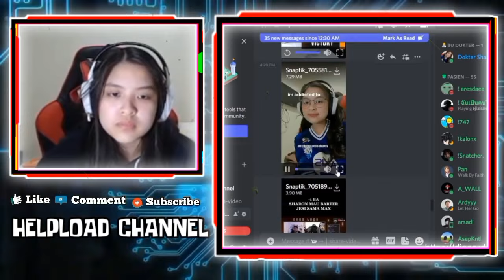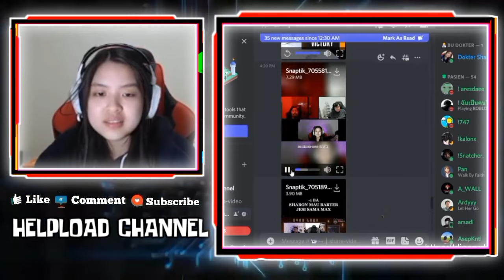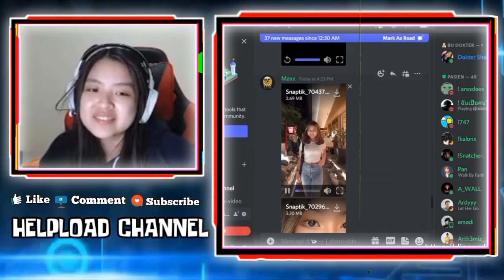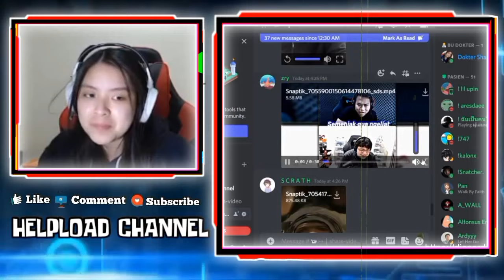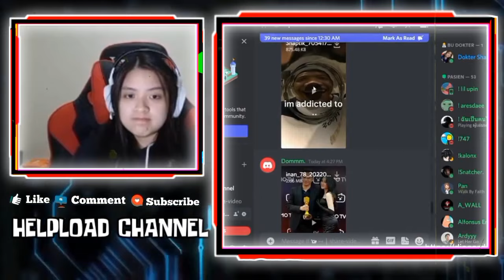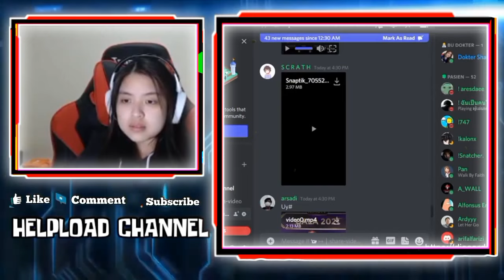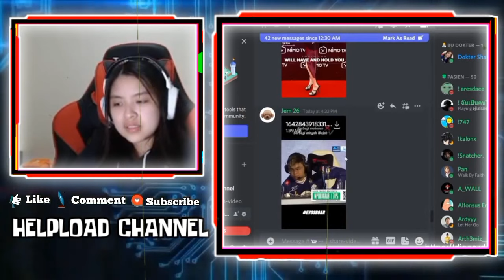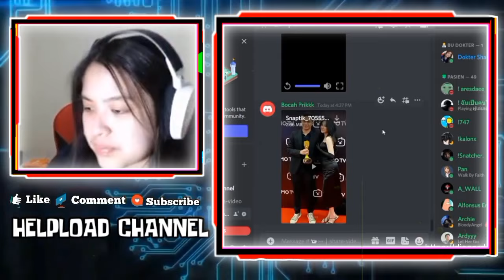Reaksi SHARON Ketika Tiktoknya Di Tag Isinya Baju Merah Semua - SHARON ngakak Deankt & Aiko kocak!!!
Reaksi Sharon Ketika Tiktoknya Di Tag Semua Isinya Tentang Nimo Gala Baju Merah
Evos Sharon Tunjukin Tiktoknya Dan Sharon Ungkap Sampai Gak Bisa Liat Yang Lain Gara Gara Itu
SHARON Ngakak Ketika Liat Mas DEANKT Tanya Sutra? AIKO Blak Blakan Jawab Kondom

•Thanks•